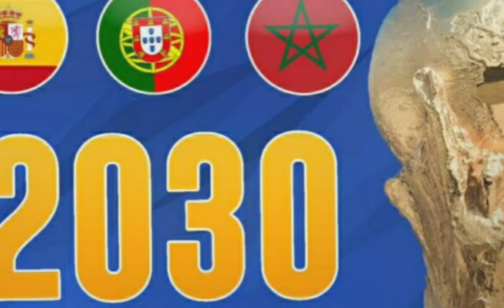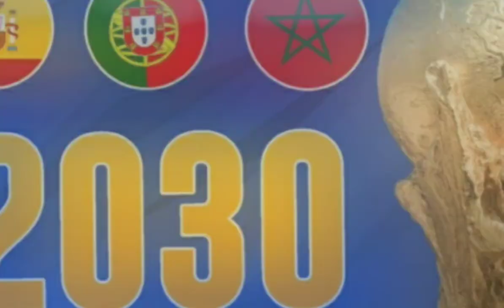الجزائر تكتوي بنار الغيرة والحسد من المغرب. وهذا هو السبب ...!!! تفاصيل ما قالته الصحافة الجزائرية..